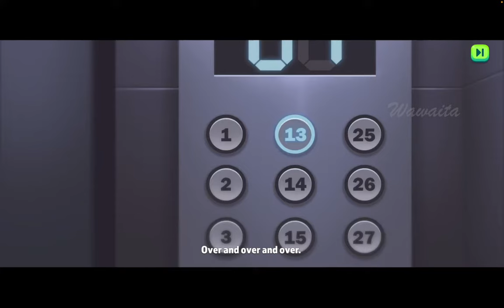Farmside: First Hour Gameplay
"Farmside" on Apple Arcade.
I use Mac mini for the recording.